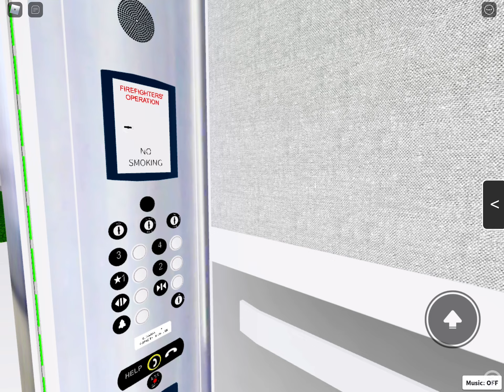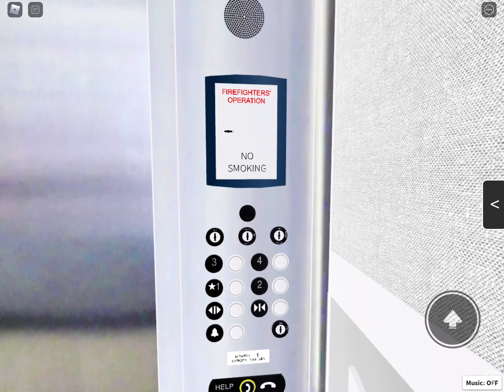Roblox - EPIC MOTOR! ThyssenKrupp Hydraulic Elevator at TABT Headquarters V1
Today, I film the elevator at Tony and Big Tony HQ that was originally created on April 9, 2020. This was an original Dover Traditional that was modernized by ThyssenKrupp.